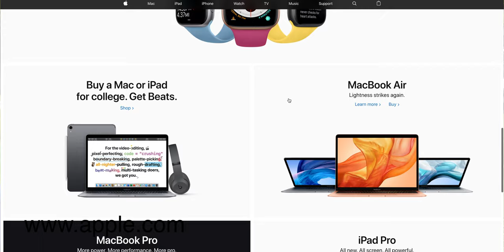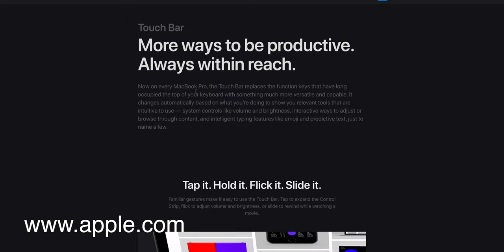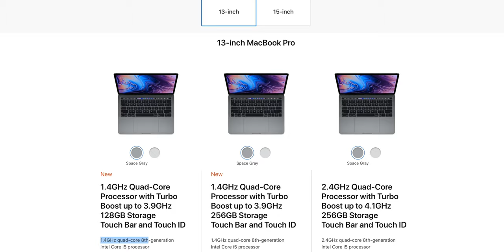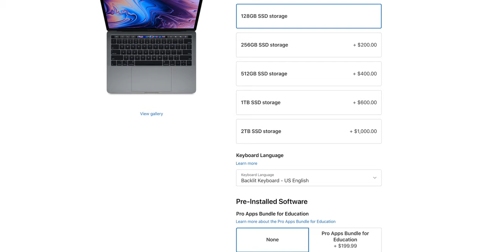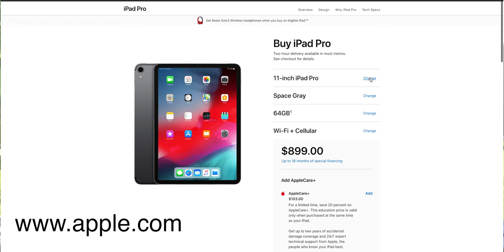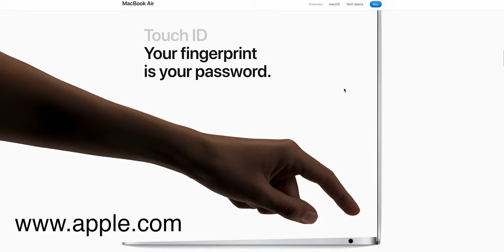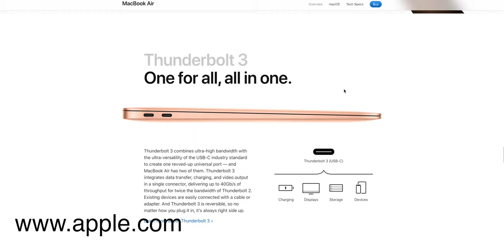دردشة على الطاير| ابل اعلنت عن لابتوبات جديدة